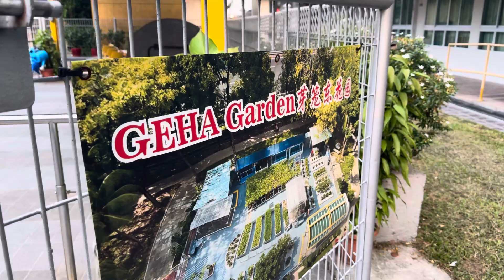wow unexpected artificial agriculture place